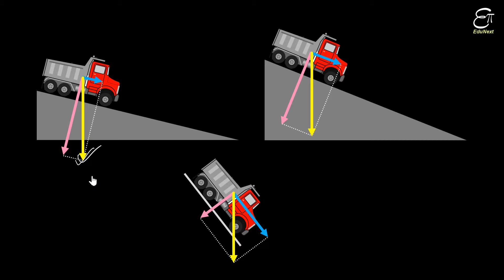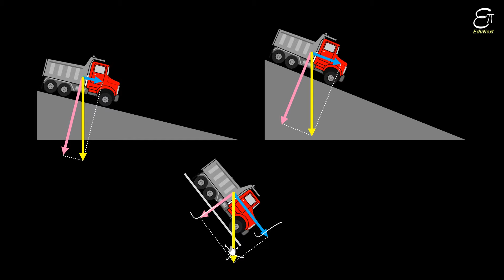Truck Roll Down Problem (Force and Laws of Motion) in Hindi for Class 9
In this Science (Physics) video in Hindi for Class 9 we discussed on truck roll down problem. We saw when a truck is placed on an inclined plane, it rolls down. If the inclination is higher, the truck rolls down faster. We shall find the reason behind it.

We also talked about the concept of resolving a vector into two perpendicular components.

🔴 Previous videos :-